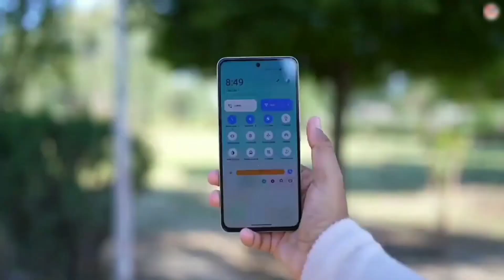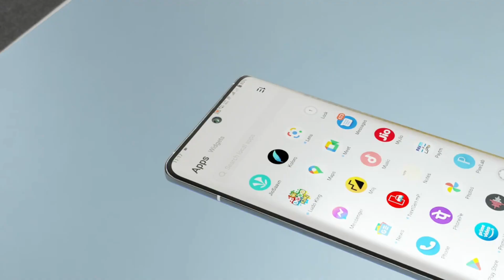Vivo T3 Full Specifications With Indian Price 14,699 / Vivo T3 5G Camera test 🔥🔥🔥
Wellcome to Our Channel iNVENT // PS
MY NAME IS NARENDRA

👇Click here to more iNVENT // PS Videos

NOTE : All the images and pictures are shown in video is belong to respected owner not me/ i am not a owner of these (which used in video) images, pictures and
 clips also.